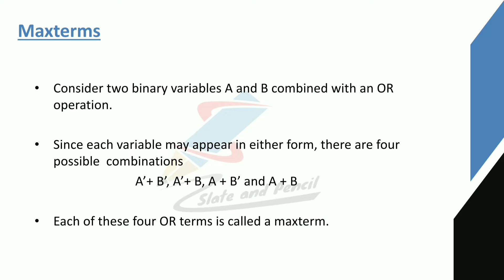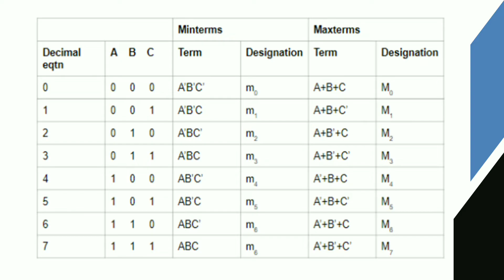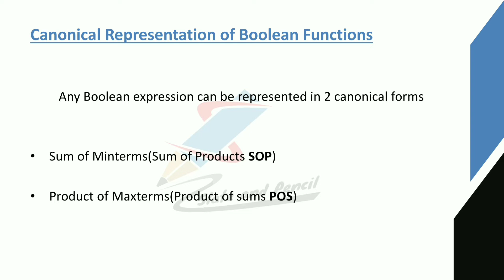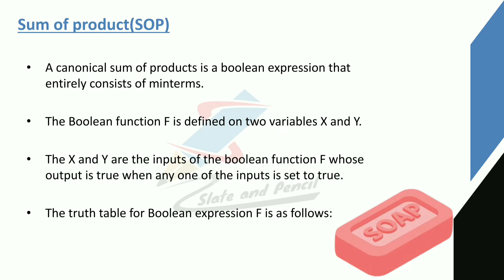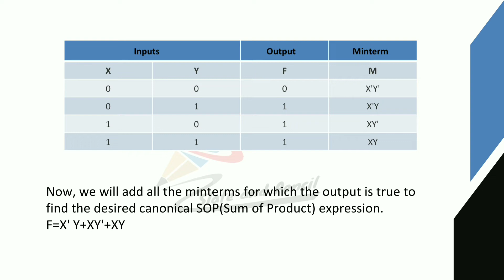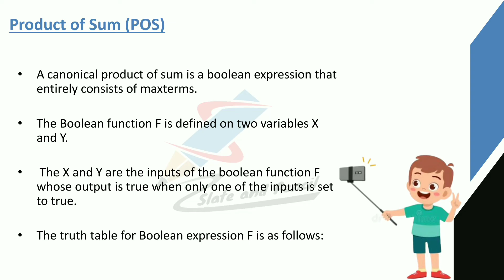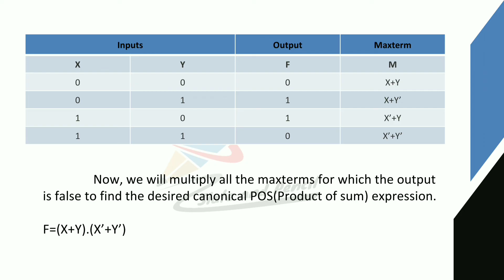Minterm |Maxterm |canonical representation of boolean functions| SOP| POS|computer Fundamentals